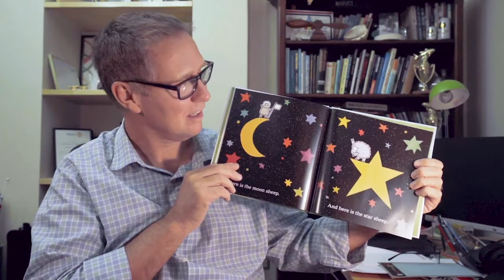Where is the Green Sheep? by Mem Fox and Judy Horacek | Read Aloud by Richard Harris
Richard Harris, author of AGAINST ALL ODDS, reads Australian-favourite children's book WHERE IS THE GREEN SHEEP? by Mem Fox with illustrations by Judy Horacek.